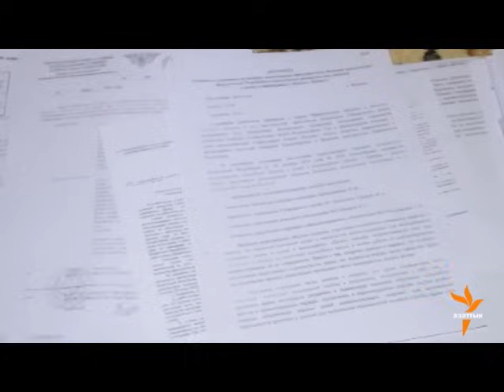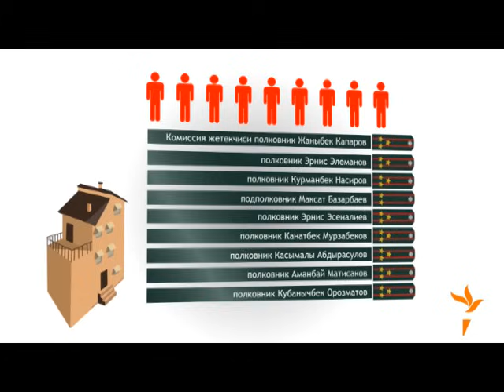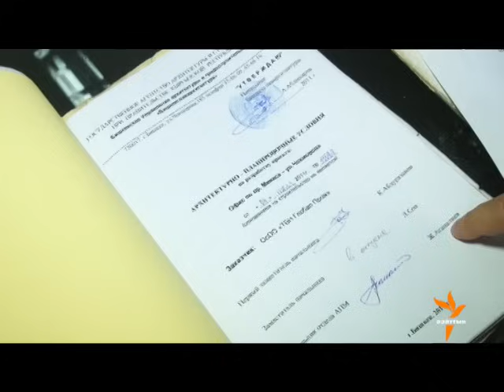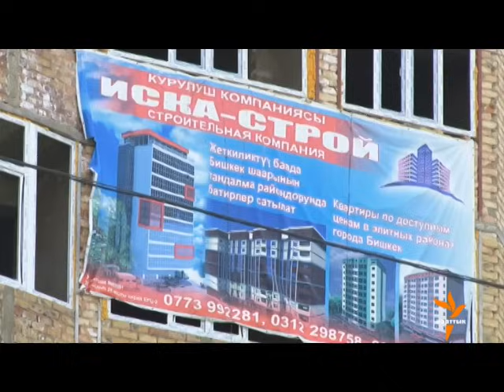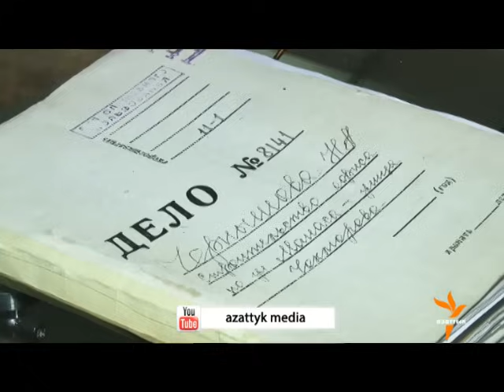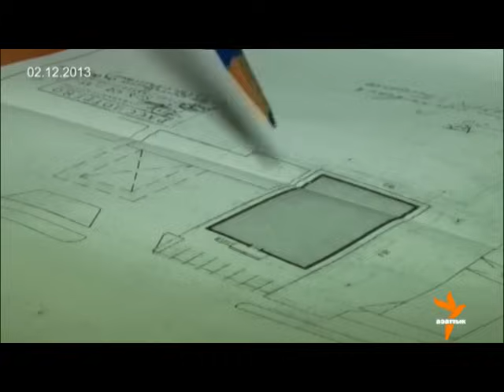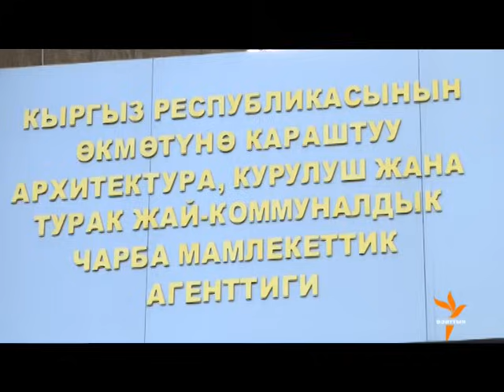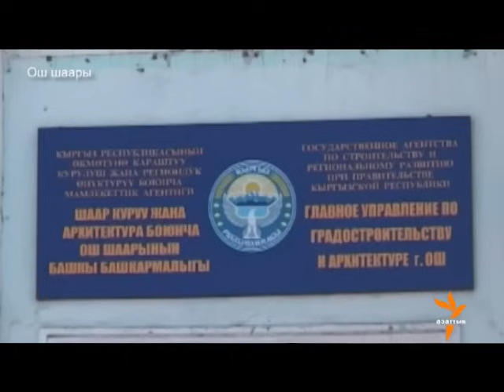Курулуштагы "кырылыш"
Коргоо министрлигинин офицерлерине берилген үйлөрдү бөлүштүрүүдөгү коррупция, Бишкектеги жана Оштогу мыйзамсыз курулуштар боюнча “Ыңгайсыз суроолор” телепрограммасынын иликтөөсү.